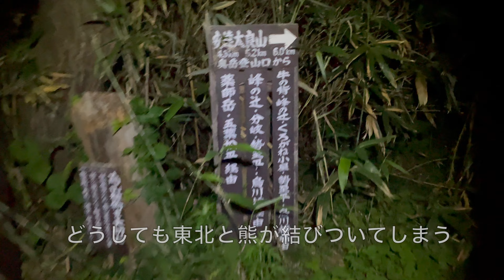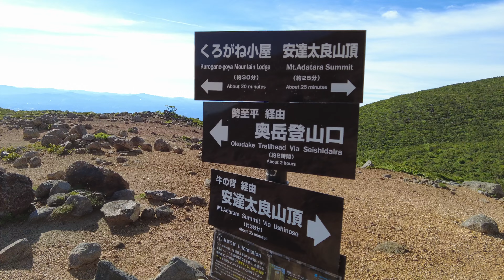【安達太良山】梅雨の合間に高山植物と噴火口を愉しむ（ジムニー車中前泊）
前回の四阿山に続き、ジムニーでの車中前泊で百名山の安達太良山に行ってきました。これまでの当方の登山スタイルはテントやツェルト泊の縦走メインでしたが、最近歳をとってきたのか、意欲が若干減退気味です。まあ、無理してテント泊する必要もないので、逆にこれまで手薄でした日帰りできる百名山にポツポツ出かけております。
しかし、意欲が減退している割にはナイトハイクで日の出鑑賞をしっかり決めるところは自分を褒めてあげたいです。
安達太良山ですが、今回初めて登ってびっくりしました。あの沼ノ平火口、完全に日本離れしています。八ヶ岳の硫黄岳よりも迫力ありました。あの景色を見れただけで、今回は大満足でした。

・Moments - The.madpix.project
・So It Goes - Megan Graney

機材 :
・OM SYSTEM OM-5
・M.ZUIKO DIGITAL ED 14-150mm F4.0-5.6 II